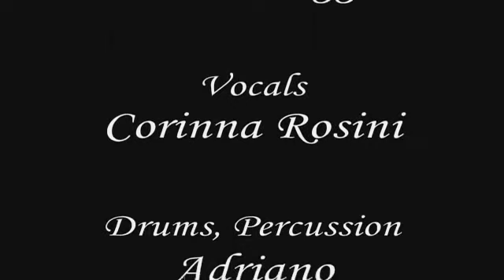Quel Giorno Di Uve Rosse (Italy 1976)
Quel Giorno Di Uve Rosse (Italy Xian Prog 1976)

Side A
Giorni difficili (00:00)
Svanita l'infanzia sulle tue braccia (02:50)
Un solo Cristo (07:20)
Ci ha tradito il vento (11:50)
Deve pure avere un senso (13:50)
Vampe svanite (14:58)

Side B
D'accordo (17:28)
Non fu difficile per noi (19:11)
A piedi nudi (21:18)
Alla tua finestra (24:08)
Un amore più grande (26:41)
Spumeggianti di linfa (28:41)
Ave Maria (30:44)

Line up:

Adriano Giordanella (drums, percussion)
Cinzia Treggor (violin)
Corinna Rosini (vocals)
Enrico Ciacci (guitar)
Ernesto Brancucci (vocals)
Mario Scotti (bass)
Roberto Capasso (narrator)
Salvatore Accardi (French horn)

il Coro della Natività (vocals)
Orchestra Cinefonica di Roma directed by Giacomo Dell'Orso

PCC Records (LP 0079)